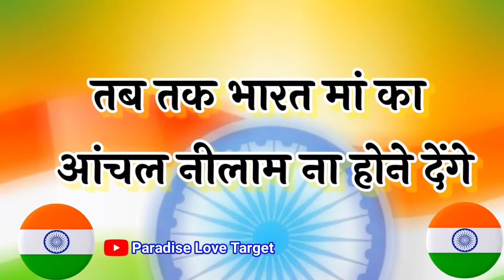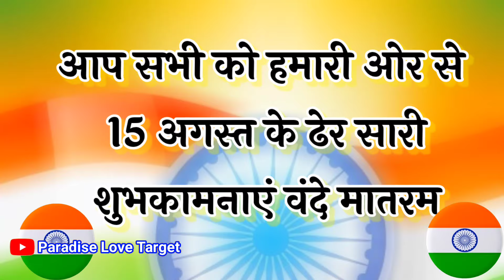15 August Ke Liye Shayari 🌹 15 अगस्त पर सुपरहिट शायरी 🌹 15 August new status 🌹 15 August ki shayari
15 August Ke Liye Shayari 🌹 15 अगस्त पर सुपरहिट शायरी 🌹 15 August new status 🌹 15 August ki shayari

LOVE U ALL.  Take Care AND Be Positive.